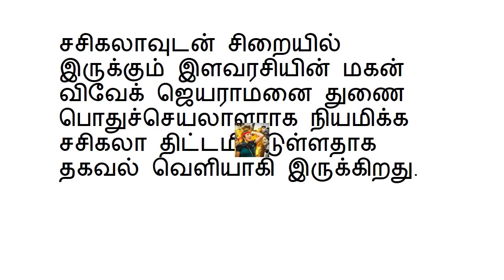தினகரன் அவுட்! அதிமுக துணை பொதுச்செயலாளராகிறார் விவேக்? சசிகலா முடிவு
tamil
tamil Nadu CM Jayalalitha Passes Away
 Breaking News
jayalalitha death
CM Jayalalitha
jayalalitha